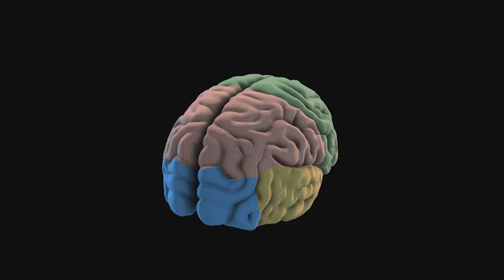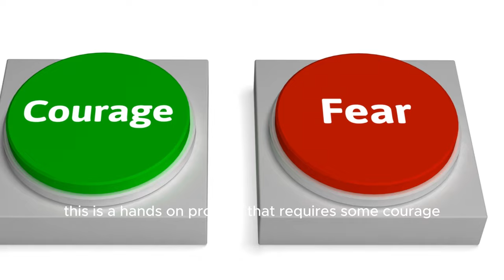Heal Your Internal CHAOS: Why Clutter in your HOME can signify a Trauma Symptom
Hi Friends. Decluttering can be overwhelming. Especially after years of accumulating stuff. Sometimes with the labels still attached to clothes or unworn shoes. Time Managment is a great way to heal the cluttered mind. Subconscious past regrets, or mistakes or people we wish we hadn't spent so much time on, or the inablity to voice your truth, can revert into showcasing this trauma in your living space, in the form of clutter.  Clutter, is a trauma symptom and decluttering can be overwhelming. So we will engage in reviewing The Psychology of Disorganization And Clutter.
Do you ever find yourself drowning in clutter? It might surprise you to learn that clutter can actually be a symptom of trauma, rather than the cause. In this eye-opening video, we delve into the fascinating world of neurology to understand the connection between cluttering behavior and trauma. Backed by research and scientific facts, we provide you with 7 actionable steps to declutter your mind and create a more organized life. Whether you're dealing with physical or mental clutter, these steps will help you regain control and find peace.

Don't miss out on this insightful exploration! Let's spread the knowledge together!  This is your first step towards minimalism, stress-relief and developing self-care.

Join us on a journey to healing chaos as we explore practical tips to declutter your life and mind. Learn how to organize your physical space, prioritize your mental well-being, and find inner peace amidst the chaos. Discover the power of creating a calm and harmonious environment for a healthier and happier life.

✔ Below the main video click the '💲 THANKS' button - Any donation you give is appreciated!

In our Eternal Stoicism, Philosophy dose videos we provide ancient guidance for your wellbeing in this modern, fast-pace, technology world.  Stigma females journey may seem unconventional, pursuing ones passion. Sigma female aligns with Stoicism philosophy in virtue and character.

▬▬▬ Do You Feel Like a Lone Wolf?  ▬▬▬▬▬▬▬▬▬▬▬▬▬

"The Lone Wolf" doesn't follow the pack. They often represent someone who prefers to operate independently and is comfortable being alone. You may learn some weird facts only sigma males will find interesting and sigma females will find interesting also. They may not seek out social hierarchy or group dynamics in the same way as others. "Triumph Over Alpha" suggests that the lone wolf's approach or qualities lead to success or achievement, even in a context where traditional alpha behaviors are valued.  Now is the time to wise up and develop a sigma male mindset, or of course, a sigma female mindset.

In our Eternal Stoicism, our educational Philosophy weekly dose of Sigma Male mindset videos and Sigma Lone wolf Females we provide ancient guidance for your wellbeing in this modern, fast-pace, technology world.

▬▬▬ Chapters ▬▬▬▬▬▬▬▬▬▬▬▬▬▬▬

00:00 The Connection Between Clutter and Mental Health
02:16 Recognizing Clutter as a Symptom
03:04 The First Step to Decluttering
04:08 The Second Step to Decluttering
04:38 The Third to Seventh Steps to Decluttering
07:07 The Benefits of Decluttering
08:11 Conclusion and Call to Action

When the SIGMA FEMALE is READY for NEW LOVE [ After A DECADE AS A LONE WOLF ]

For my regular YouTube Videos 👇🏽